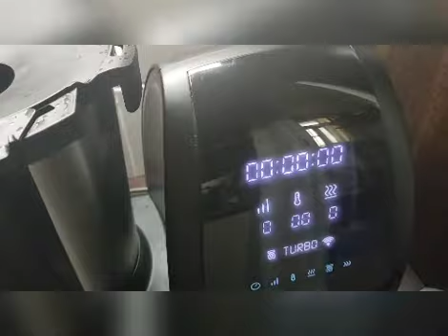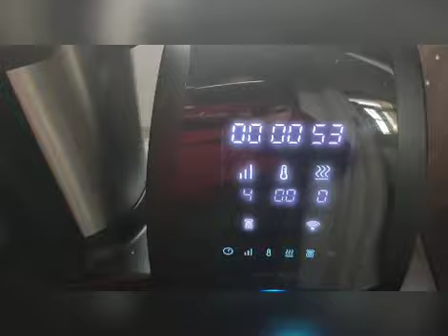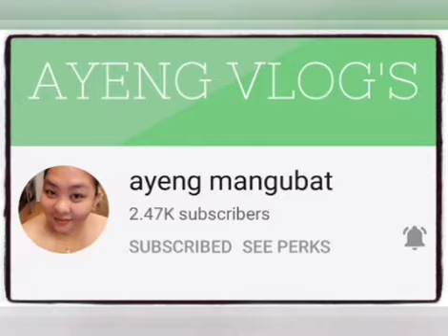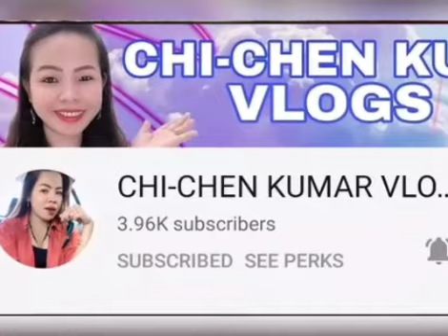Tiramisú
Tiramisu is a coffee-flavoured Italian dessert. It is made of ladyfingers dipped in coffee, layered with a whipped mixture of eggs, sugar and mascarpone cheese, flavoured with cocoa. The recipe has been adapted into many varieties of cakes and other desserts.